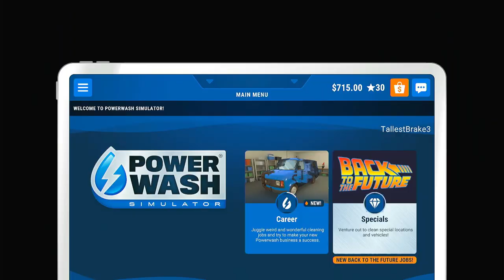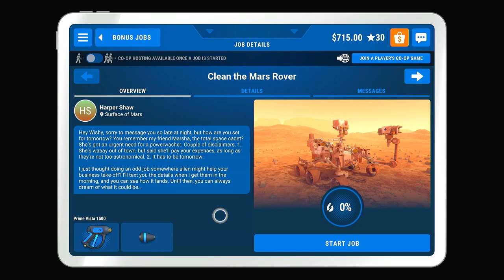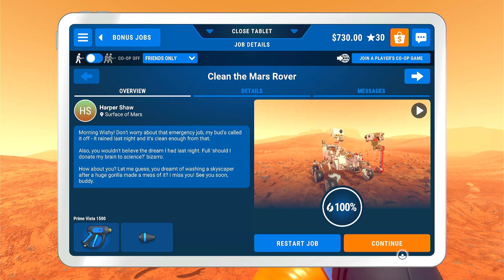Powerwash Simulator | Mars Rover | No Commentary/Free-to-Use [Xbox One]